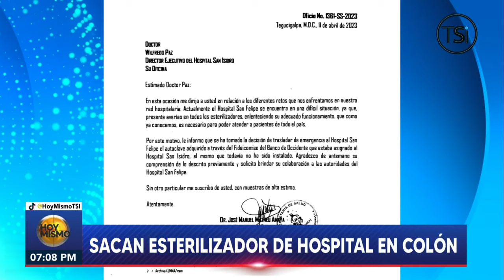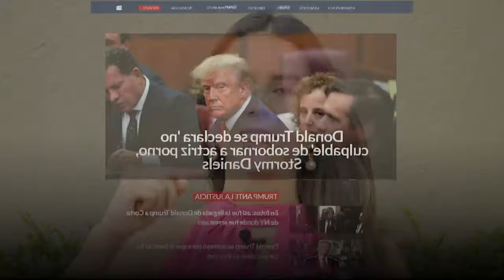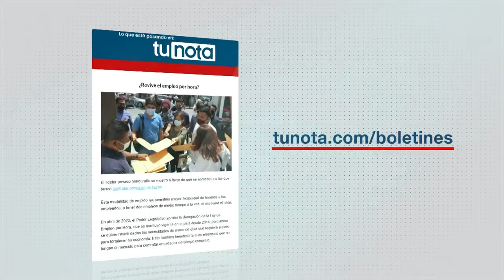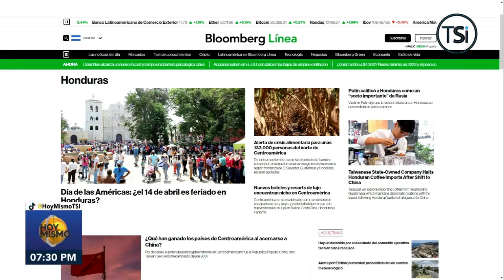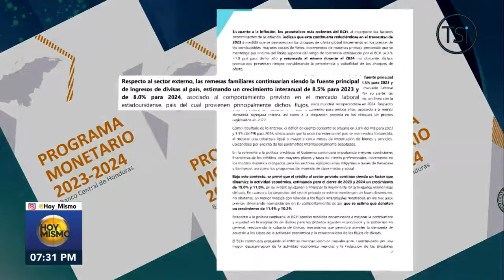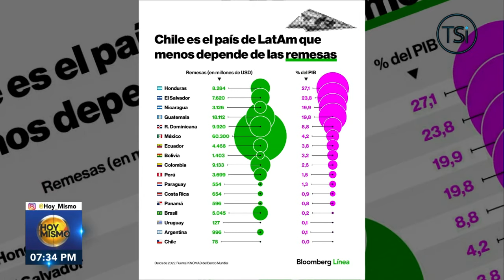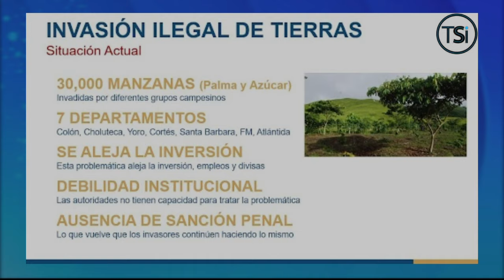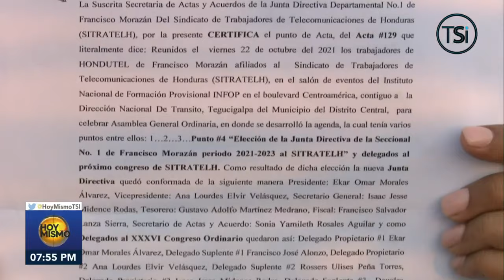Hoy Mismo Estelar - 13 de abril 2023